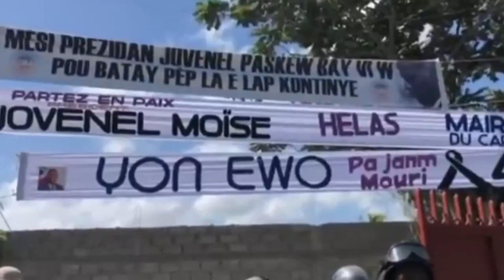BOB C Mande Anraje La Anpil Gwo DOSYE Manyen, PM ARIEL Pa Konn Sa Poul Fè